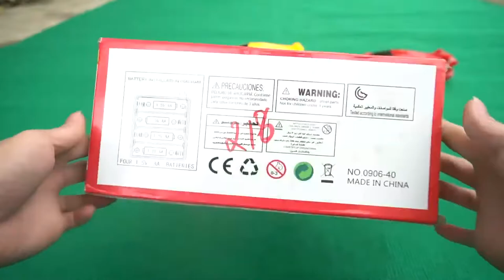Đồ Chơi Ô Tô Robot Biến Hình cho Bé Ăn Ngoan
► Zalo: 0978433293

 Bản quyền thuộc về Xa Vlogs
© Copyright by Xa Vlogs ☞ Do not Reup